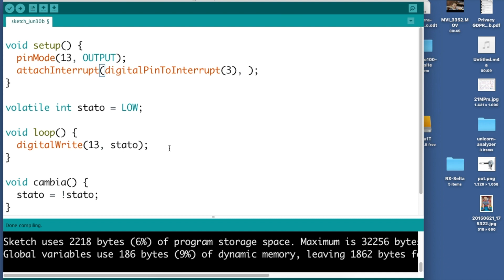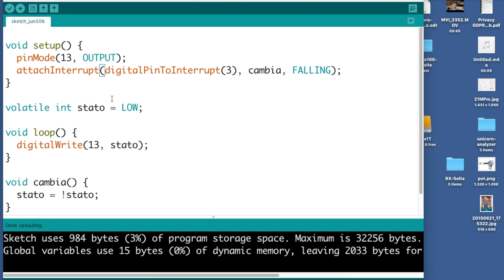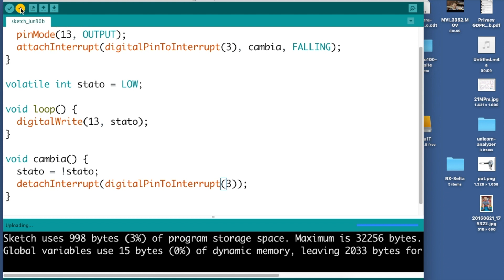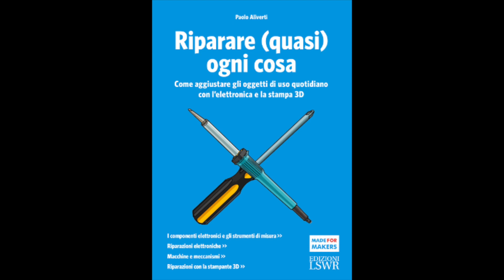Usare le Interrupt con Arduino - #59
In questo video spiego cosa sono le Interrupt e come utilizzarle con Arduino.

Puoi scaricare gratuitamente il mio libro: "Il manuale di Arduino - Guida Completa" dal mio sito oppure direttamente da gumroad